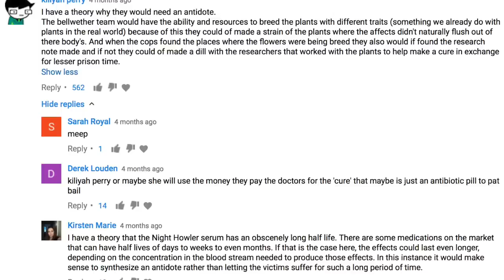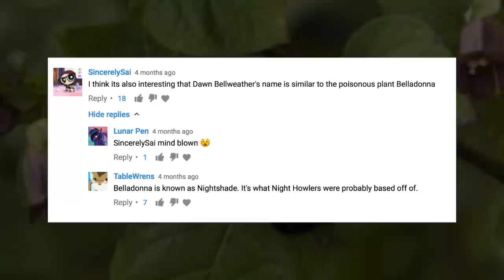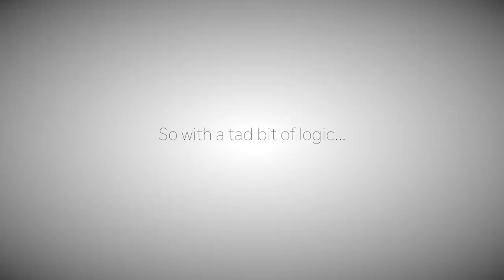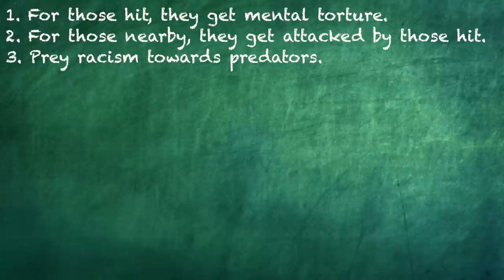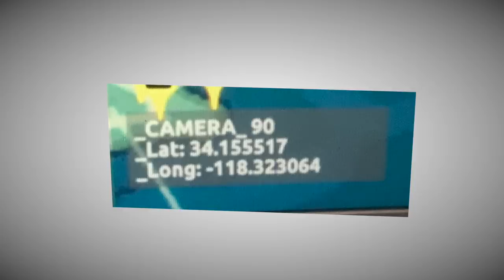I Know Why Bellwether Did it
Assistant Mayor Dawn Bellwether of Zootopia is a psychopathic antisocial mastermind… And in my previous Zootopia video, I successfully identified the real life flowers she used as Night Howlers… And their poisonous effects are horrific. So how did she become this way? In this theory of mine, I attempt to use as best inductive and deductive reasoning as I can to come to the most likely conclusion that ISN’T superficiality.